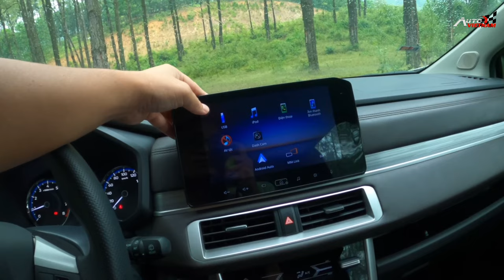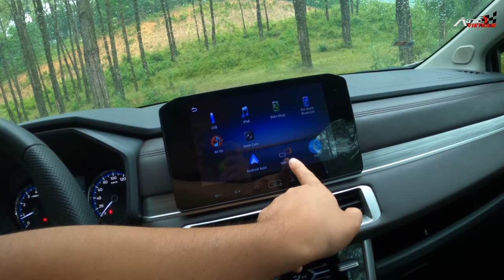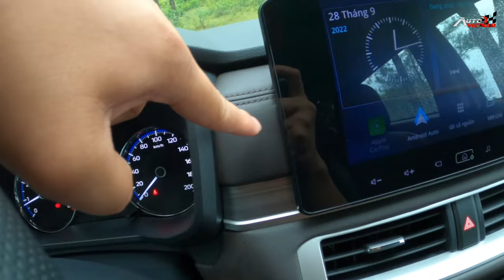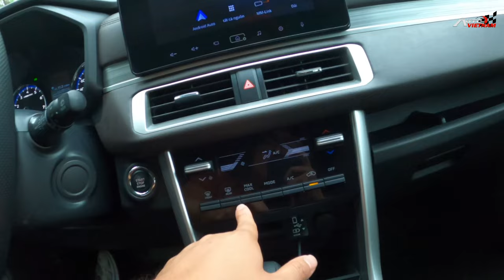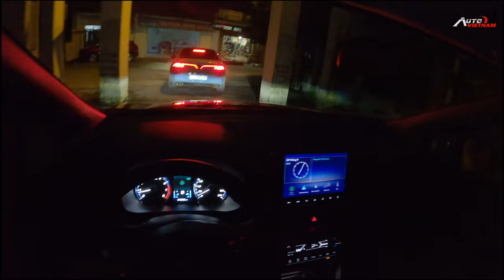Đánh giá chi tiết ưu và nhược điểm Mitsubishi Xpander 2022 sau khi ''Trải nghiệm 800Km''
–Mitsubishi Xpander là một trong những chiếc xe MPV 7 chỗ lần đầu tiên ra mắt tại thị trường Indonesia vào quý 2 năm 2017, dựa trên phiên bản Concept XM.

-Với ngôn ngữ thiết kế Dynamic Shield, Mitsubishi đã thực sự rất thành công với ở tại thị trường Việt Nam trong những năm qua.

–Mitsubishi Xpander 2022 tăng nhẹ 5-10 triệu đồng, tuy vậy được bổ xung rất nhiều tiện ích nổi bật, sẵn sàng knock out những đối thủ như: Toyota Rush, Suzuki Xl7, Toyota Innova ..v..v..
-THIẾT KẾ WEBSITE Ô TÔ CHUYÊN NGHIỆP